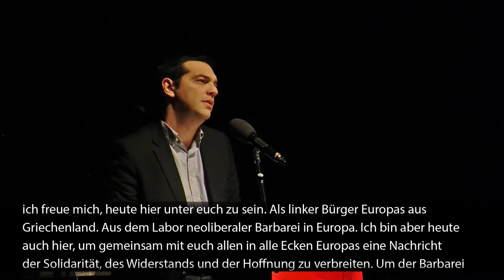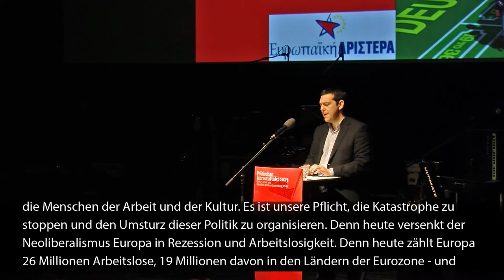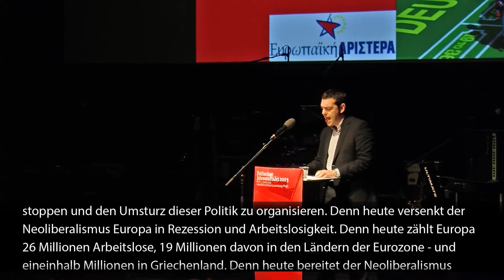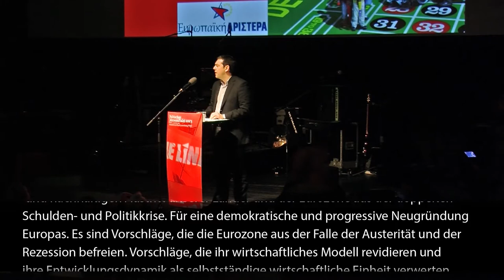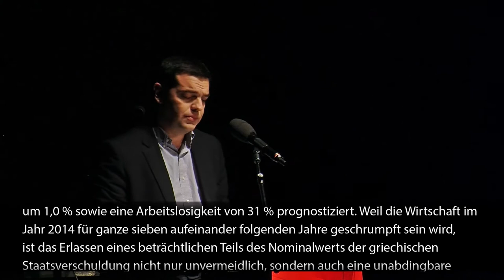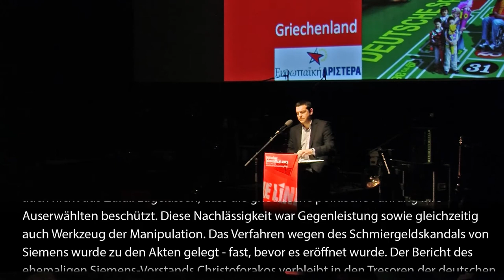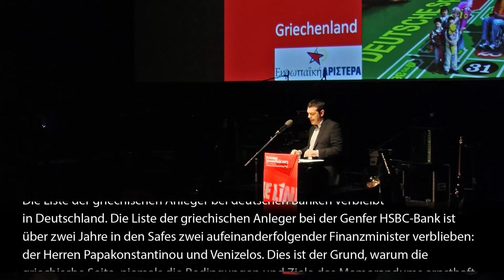Alexis Tsipras am 13. Januar 2013 beim Jahresauftakt der Europäischen Linkspartei und der LINKEN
Am 13. Januar 2013 luden die Partei der Europäischen Linken und die Partei DIE LINKE aus Deutschland zum gemeinsamen Jahresauftakt nach Berlin ein. Die politisch-künstlerische Veranstaltung stand unter dem Motto "GegenBANKENmacht". Die Rednerinnen und Redner waren Alexis Tsipras aus Griechenland, Maite Mola aus Spanien, Jonas Sjöstedt von der Schwedischen Linkspartei, Oskar Lafontaine, Katja Kipping und Bernd Riexinger, die Vorsitzenden der Partei DIE LINKE.